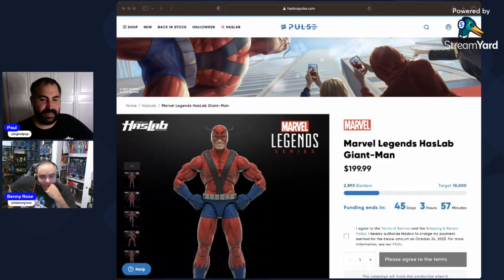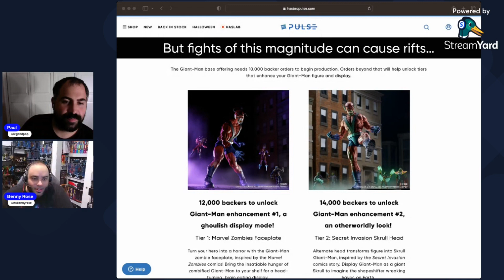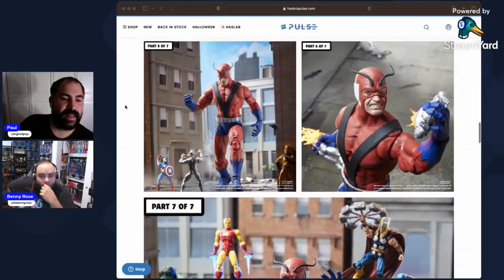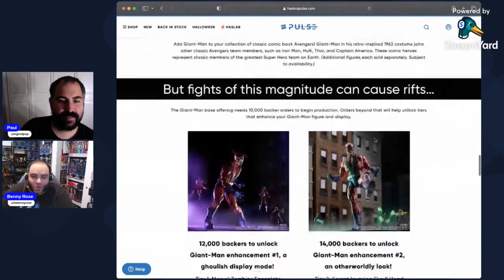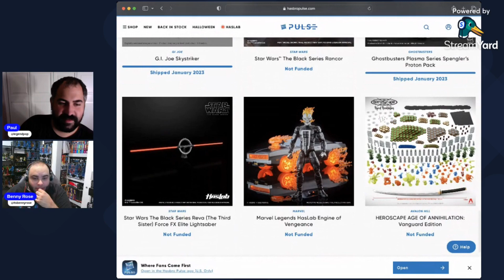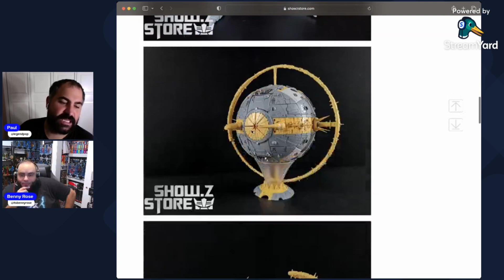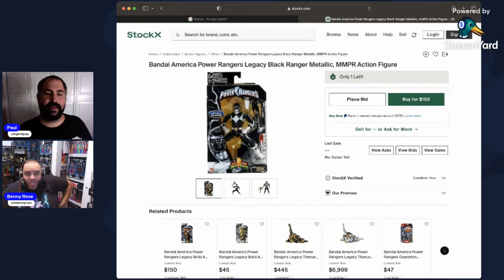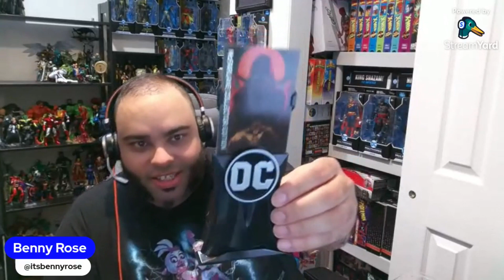The Toy Closet: Giant-Man Haslab!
Benny and Paul discuss the Woodbridge Toy Show they attended along with the new Haslab, Power Rangers, Transformers and Toddy Mac toys!